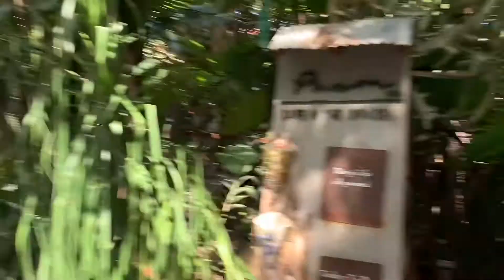วิดีโอกิจกรรม Rangsit City Bike ครั้งที่ 1 กับ ดีแคทลอนรังสิต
ดีแคทลอนรังสิต ชวนปั่น เอาใจชาวสองล้อ เราจะพาทุกท่านปั่นเที่ยวบนเส้นทางชนบท